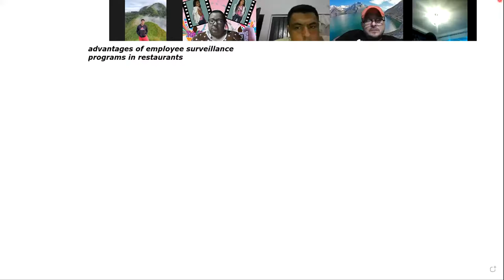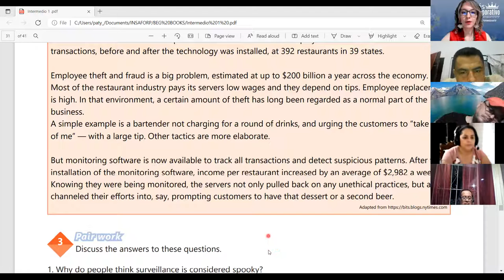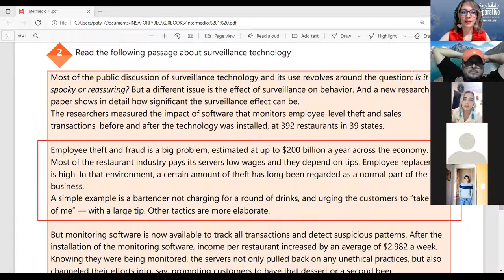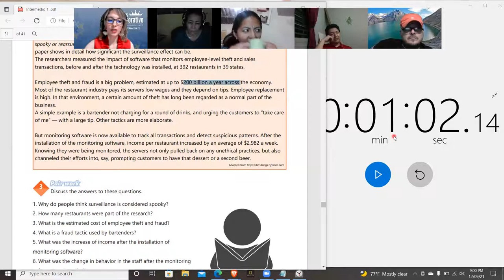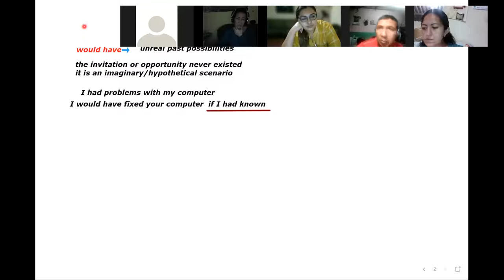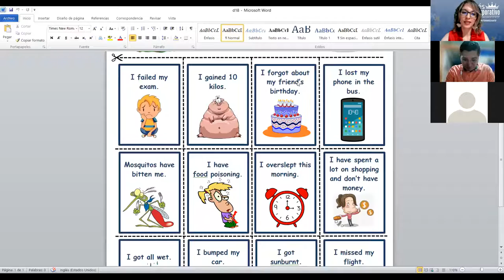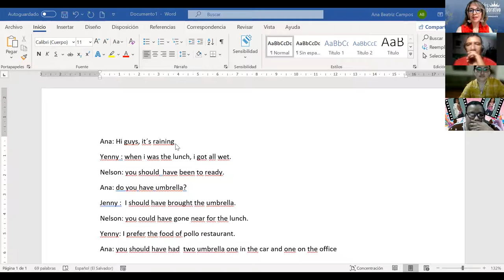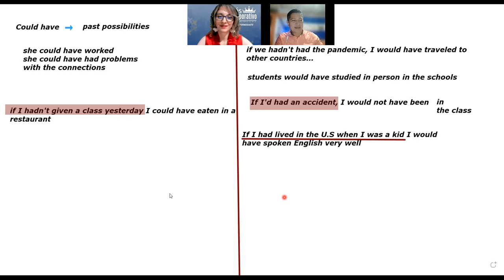Ingles Corporativo- VIDEO CONFERENCE 19- VOCABULARY PRACTICE